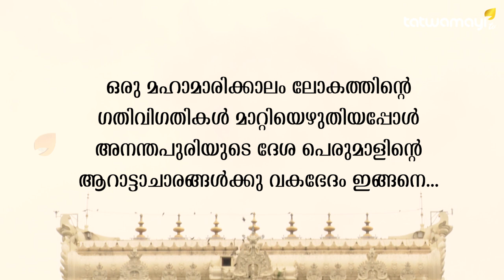മഹാമാരിക്കാലം കാലം തിരുത്തി എഴുതിയ ആചാരപ്പെരുമ; അനന്തപുരിക്കിത് അപൂർവ്വക്കാഴ്ച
മഹാമാരിക്കാലം കാലം തിരുത്തി എഴുതിയ ആചാരപ്പെരുമ; അനന്തപുരിക്കിത് അപൂർവ്വക്കാഴ്ച | Padmanabhaswamy Temple